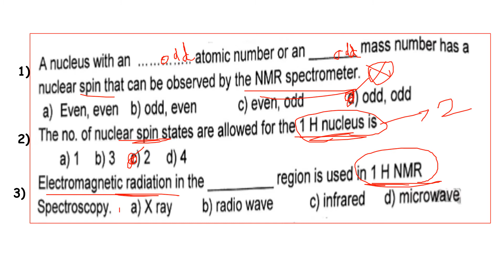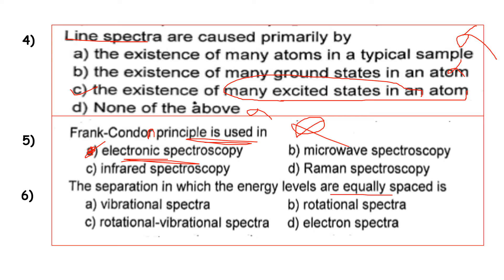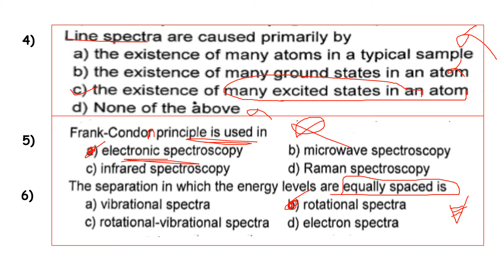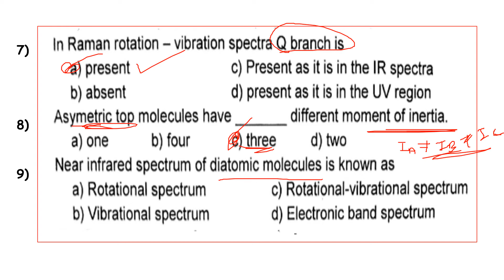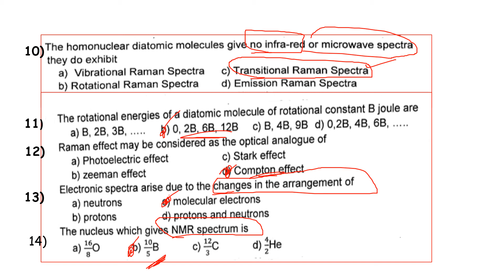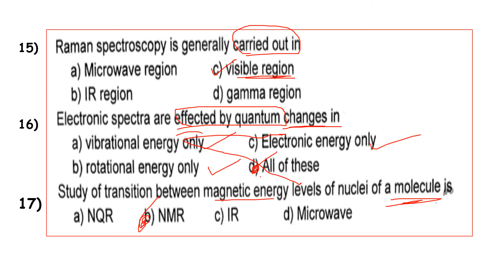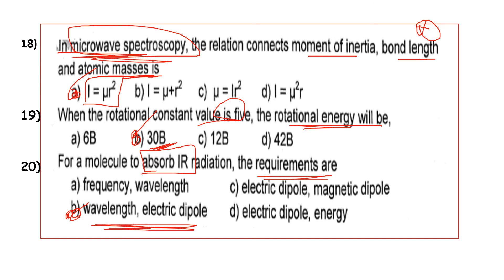PG TRB – PHYSICS | UNIT – VI | Spectroscopy | MCQ-1 | Important Questions | SS Academy for physics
PG TRB – PHYSICS | UNIT – VI | Spectroscopy
| MCQ-1  | Important Questions | SS Academy for physics
Multiple choice questions in Spectroscopy
MCQ Spectroscopy

Spectroscopy   one marks
Spectroscopy     1 marks